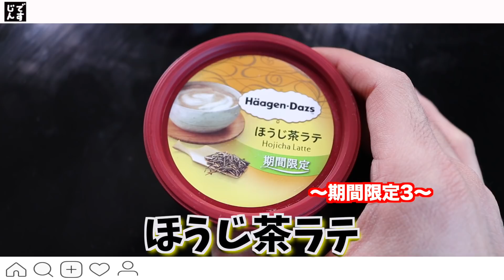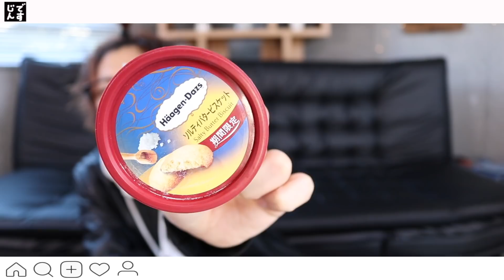「ハーゲンダッツ期間限定の商品出し過ぎじゃね？全部買っちゃったよ。」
-☆イニ☆(じん)プロフィール-

「楽しんだ者勝ち！」をモットーに
色々な事してます！
☆イニ☆と書いて、『じん』と読みます！
漢字の『仁』と掛けています！